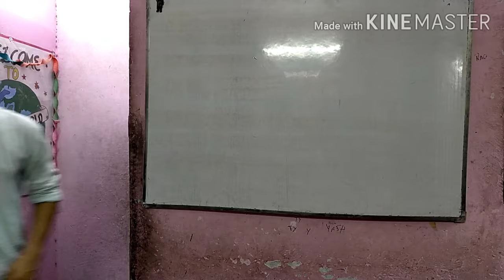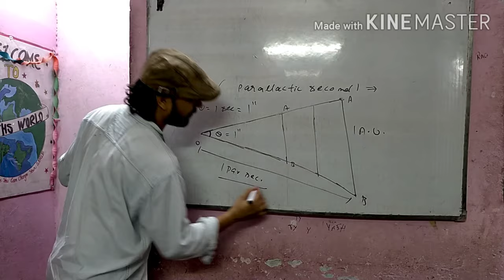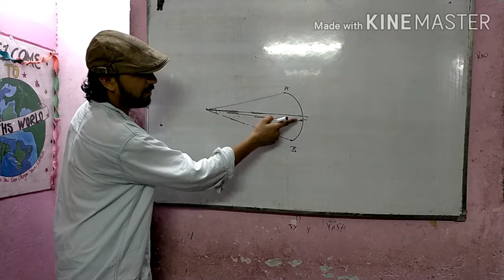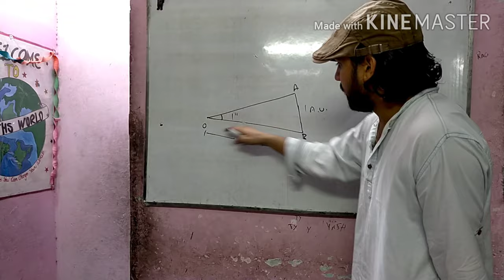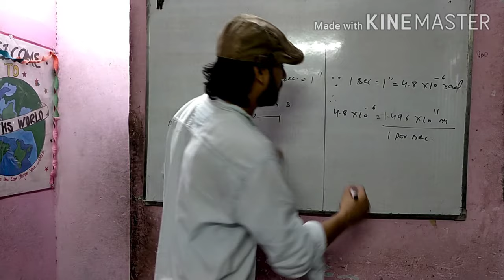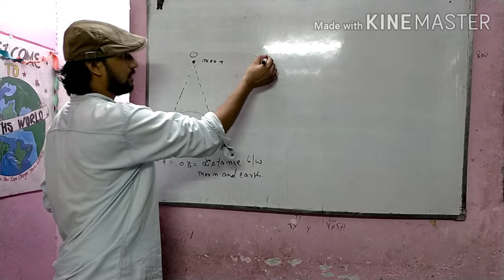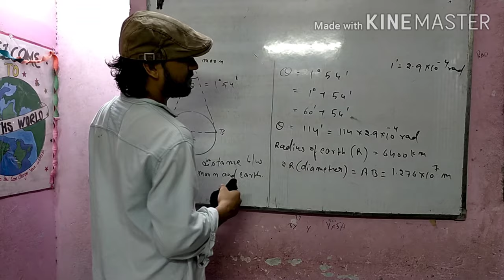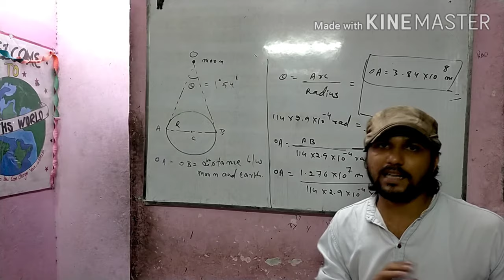XI- 2.9 parsec unit , numerical on parallax method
Class 11th
Chapter- unit and measurement
Topic- parsec , numerical based on parallax method
Lecture given by Amit Yadav sir